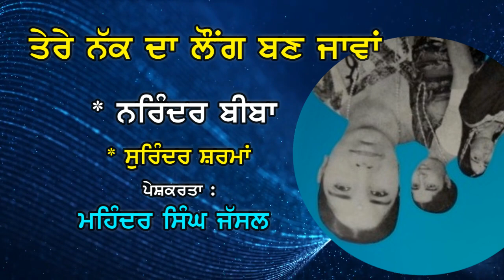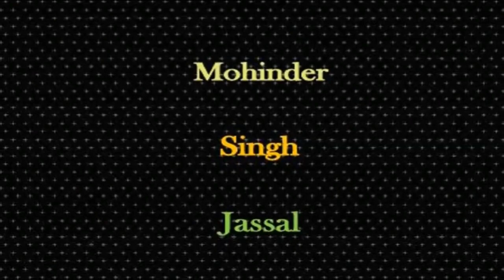ਤੇਰੇ ਨੱਕ ਦਾ ਲੌਂਗ ਬਣ ਜਾਵਾਂ Tere Nakk Da Loung Ban Jawan | Narinder Biba & Surinder Sharma | SS Azad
ਤੇਰੇ ਨੱਕ ਦਾ ਲੌਂਗ ਬਣ ਜਾਵਾਂ |Tere  Nakk Da Loung Ban Jawan  | Narinder Biba & Surinder Sharma | Sanmukh Singh Azad